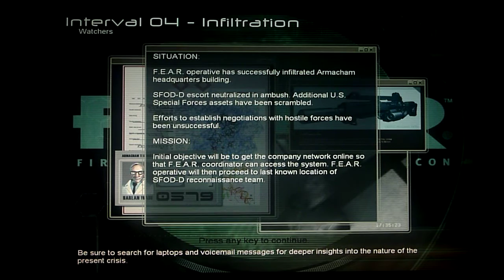F.E.A.R. Director's Edition Part 9